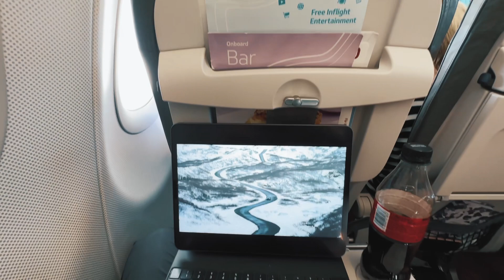„Urlaub“ auf Grand Canaria - so war das nicht geplant :-)